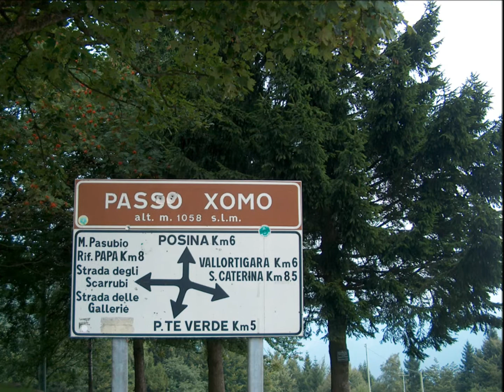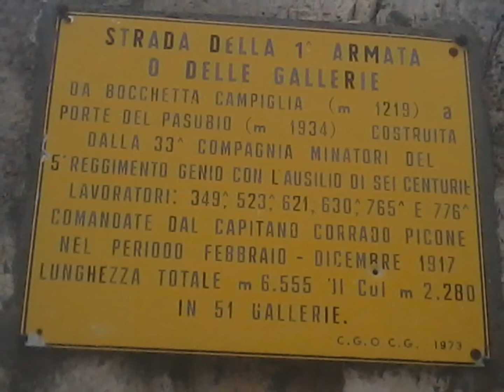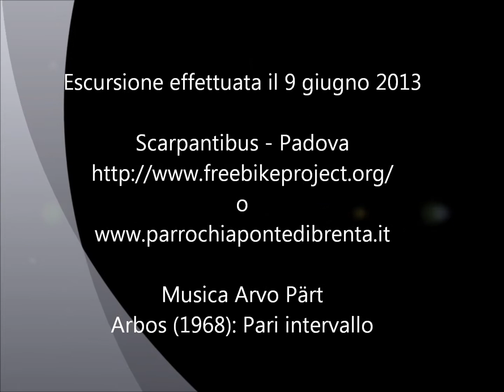52 Gallerie del Pasubio